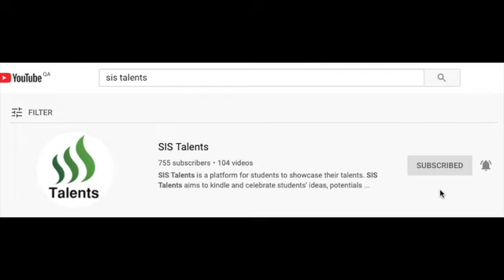Craft | Sunflower | Adheeb Mohammed P.S (Class 7D)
How to make a Paper Sunflower.